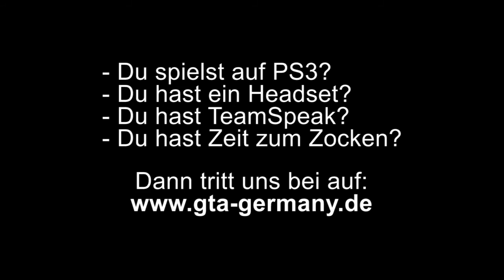GTA 5 Online Mission: Chemikalienbeschaffung (Chemical Extraction)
Crew: GTA United Germany
Spieler: truemiro, Zelnehlun, Derreck84, ZackFairFFVIICC, olli920, JabbaWockeeZ_95